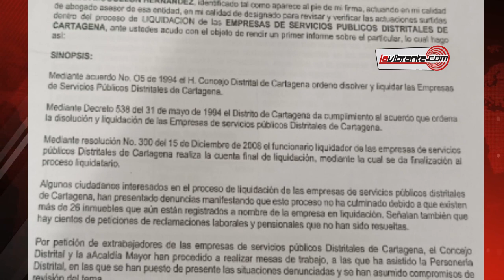Despidos, retención de bienes y no pagos: 25 años de demanda contra la administración de Cartagena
Lavibrante.com obtuvo en exclusiva una demanda que realizaron un grupo de personas en contra de la administración distrital de Cartagena, donde al parecer fueron despedidos sin justa causa,  además sin reconocerles su completa liquidación de un contrato que hasta la fecha de hoy sigue vigente en el tema de demanda teniendo en cuenta que han pasado 25 años de este suceso. @AlcaldiaCTG

Por ende, dicho grupo  de personas se han reunido inclusive con el alcalde de Cartagena Willian Dau, puesto que han pasado los años y la administración ha hecho caso omiso a sus peticiones, pero con todo y que se han reunido con el mandatario teniendo en cuenta que el Distrito les tiene  retenido unos bienes que hacen parte de las empresas públicas,  y por ello no han recibido respuesta alguna.

Ante esta demanda surgen estas preguntas para el alcalde de  Cartagena y su administración,

¿Porque a la fecha no se ha disuelto las empresas publicas?

¿Por qué no se ha dictado el acta que disuelva la misma con su total liquidación?

¿Porqué omitió hacer un inventario técnico de toda su infraestructura?

¿Porqué se han desconocido el pago de las prestaciones sociales de los trabajadores cuando se comprometieron
a cancelarlos en el 2007?

Y por último, ¿Con qué personal prestó el distrito de Cartagena los servicios públicos de acueducto y alcantarillado cuando lo asumió del 20 de junio al 25 de julio de 1995?